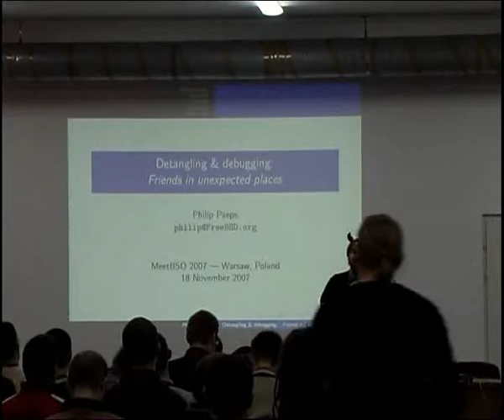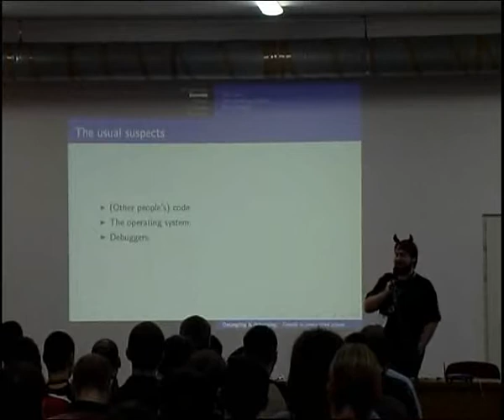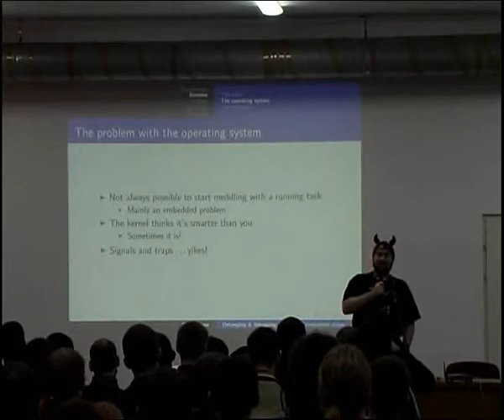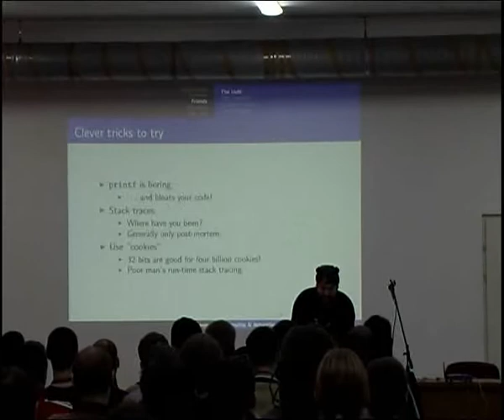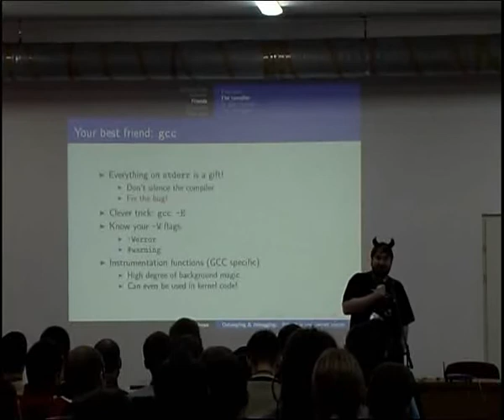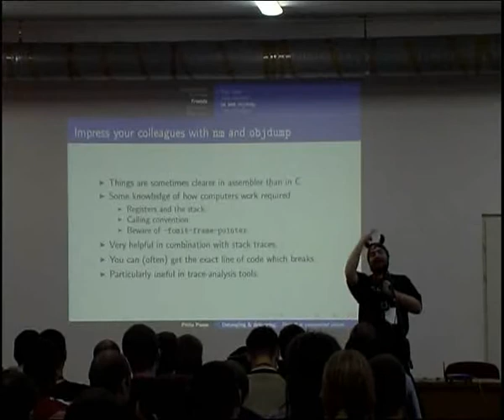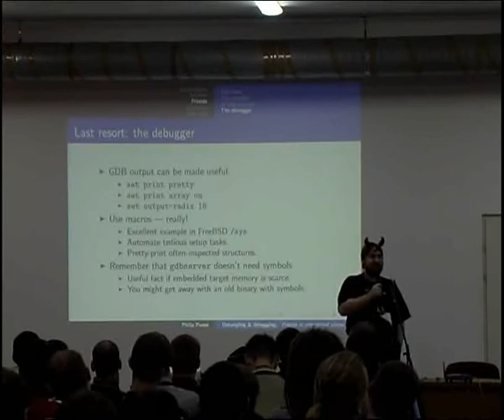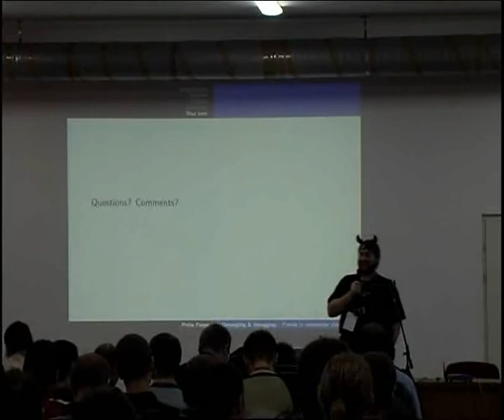Philip Paeps - FreeBSD, Detangling and debugging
"Detangling and debugging: friends in unexpected places", Philip Paeps at MeetBSD 2007 in Warsaw, Poland.